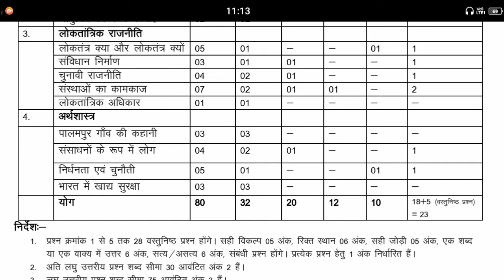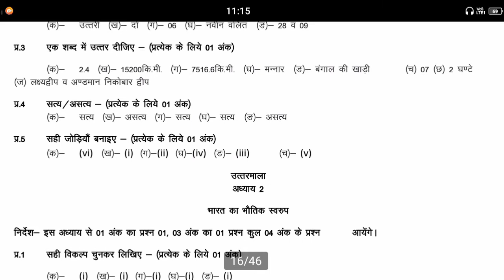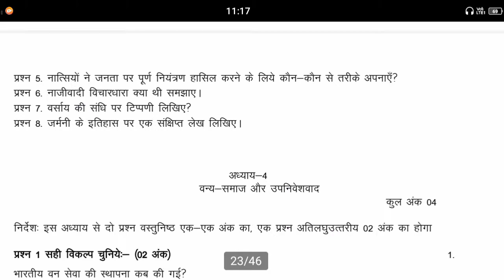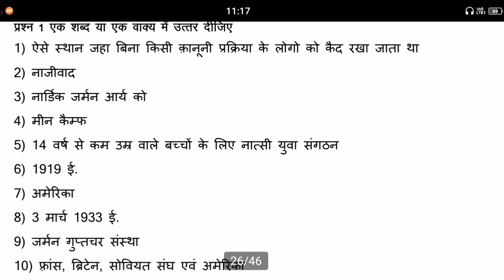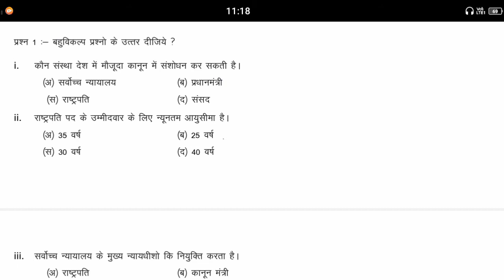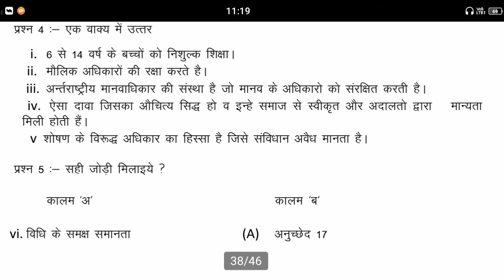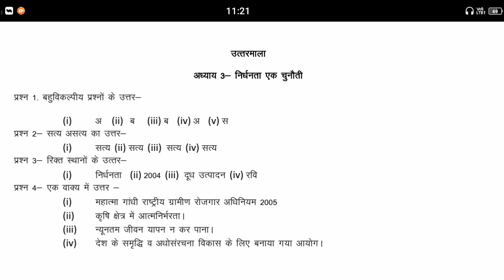कक्षा 9वीं सामाजिक विज्ञान की प्रश्न बैंक 2021-22 | MP Board 9th Class Social Science Ki Prashn Bank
Class 9th Social Science Ki Prashn Bank With Solution | कक्षा 9वीं सामाजिक विज्ञान की प्रश्न बैंक
9th Class Social Science Ki Prashn Bank 2021-22 | MP Board कक्षा 9वीं सामाजिक विज्ञान की प्रश्न बैंक 2021-22
Social Science ki prashn Bank Class 9th 2021 22
2021-22 Class 9th Social Science Ki Prashn Bank
Social Science ki prashn Bank kaksha gyarvi 2021 22
सामाजिक विज्ञान की प्रश्न बैंक कक्षा 9वीं
कक्षा 9वीं सामाजिक विज्ञान की प्रश्न बैंक
9th Class Social Science Ki Prashn Bank 2021-22 |
कक्षा 9वीं गणित की ka paper class 9th Social Science
कक्षा 9वीं सामाजिक विज्ञान की ka paper class 9th vaarshik Pariksha Social Science
vaarshik Pariksha Social Science paper class 9th
Class 9th Social Science ka paper vaarshik Pariksha
2021 वार्षिक परीक्षा सामाजिक विज्ञान का पेपर कक्षा 9th
वार्षिक परीक्षा कक्षा 9th सामाजिक विज्ञान का पेपर
सामाजिक विज्ञान का पेपर कक्षा 9th वार्षिक परीक्षा
9th कक्षा वार्षिक परीक्षा सामाजिक विज्ञान का पेपर 2021
MP Board कक्षा 9वीं वार्षिक परिक्षा का सामाजिक विज्ञान | 9th Class vaarshik Pariksha Social Science